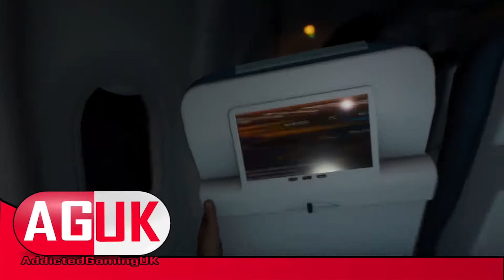The Forest | Multiplayer | Episode 1: Unfriendly Neighbours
Welcome to a new multiplayer survival series, as I am joined by Agent and Cryptlight to play The Forest. In today's episode of The Forest we find that we are not alone and our neighbours are far from friendly.

Cryptlight -

Agent -

Also let us know if you have any ideas of other games that you would like us to cover!